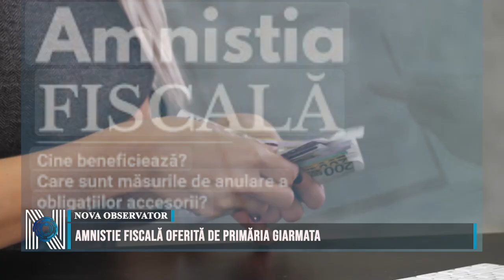Amnistie fiscală oferită de Primăria Giarmata